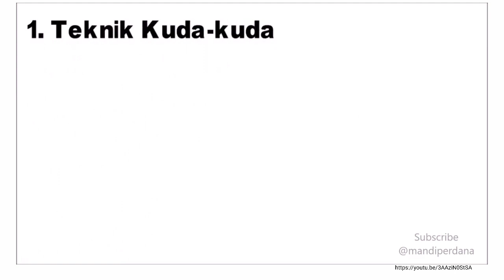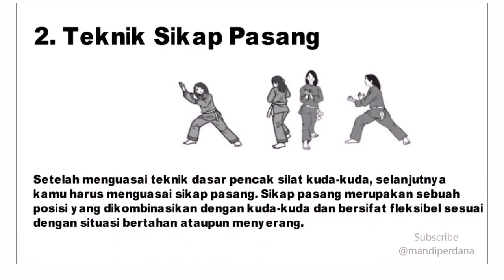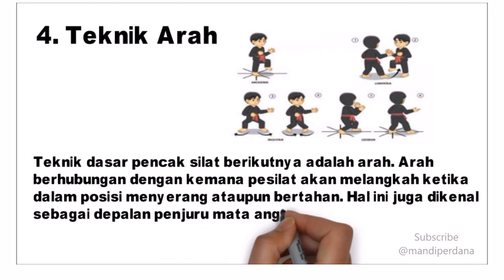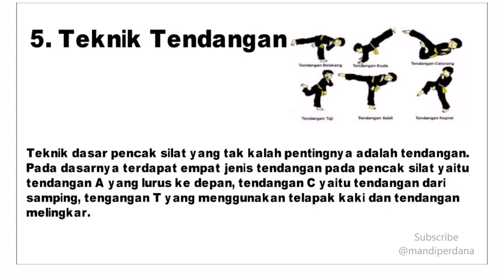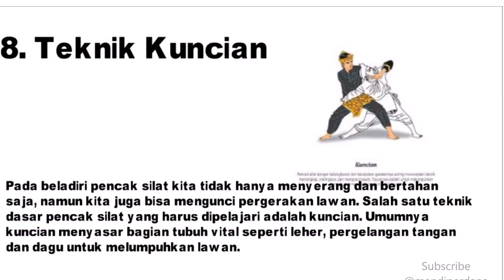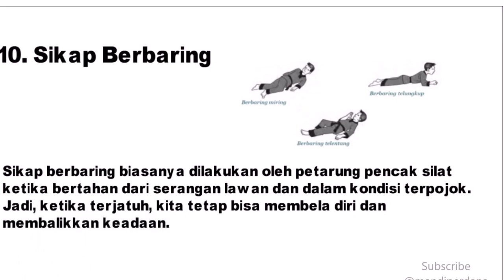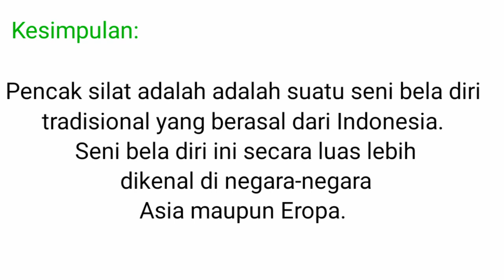PJOK KELAS X (SEMESTER GENAP - PERTEMUAN 1)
TIM MGMP PJOK